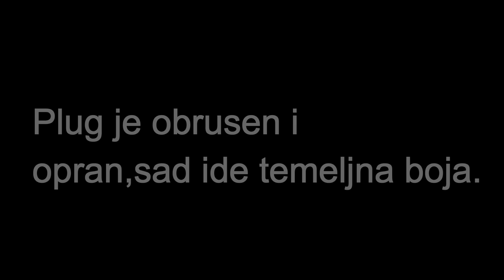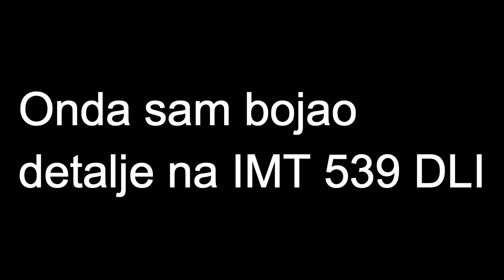Bojanje pluga Leskovac 12 i detalja na IMT 539 DLI i IMT 539 Dl Specijal